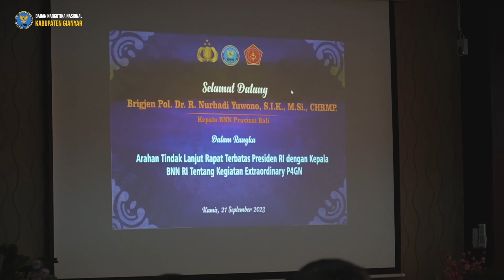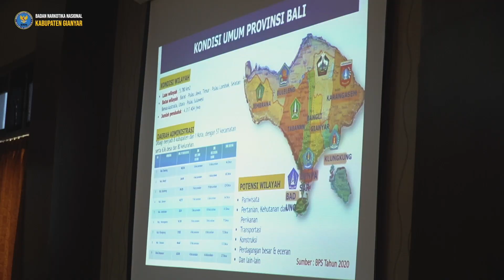TANGANI NARKOBA EXTRAORDINARY CRIME BERSAMA BABINSA DAN BABIMKANTIBMAS GIANYAR